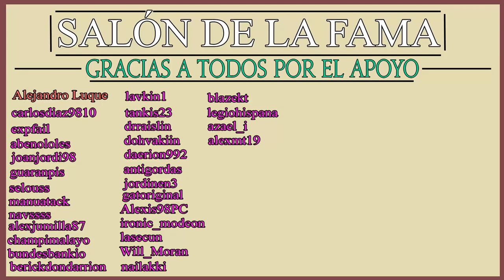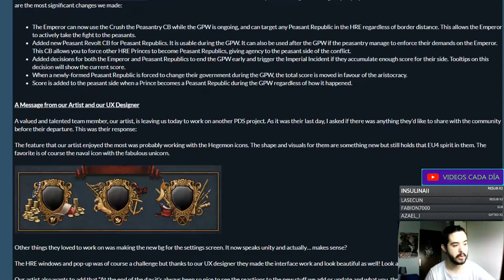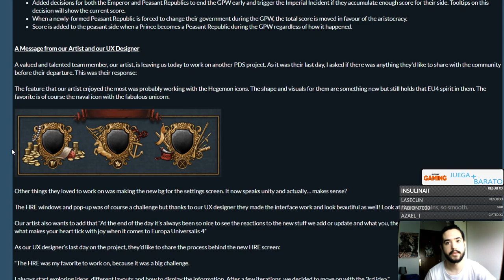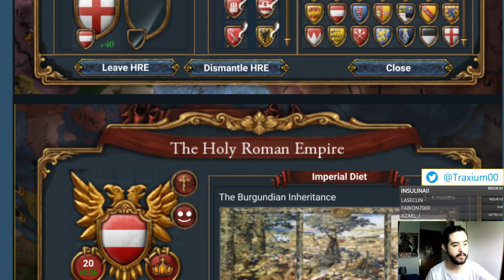MÁS INCIDENTES - Europa Universalis IV Emperor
Crusader Kings II: 2012
Europa Universalis IV: 2013
Stellaris: 2016
Hearts of Iron IV: 2016
Imperator Rome: 2019